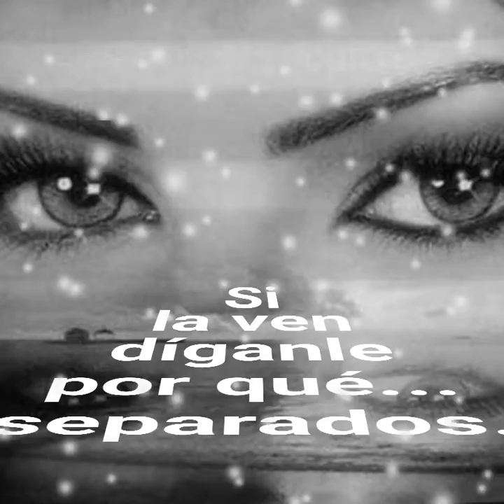Separados - Los Acosta (sergius tjbcmx)